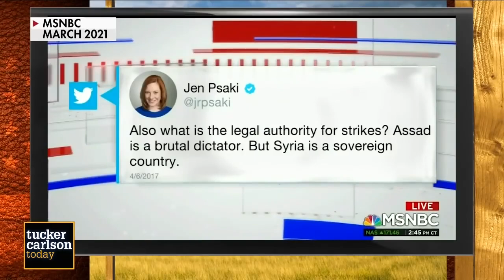Jimmy Dore FULL INTERVIEW with Tucker Carlson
Tucker Carlson getting to know Jimmy Dore's political stance. Tucker Carlson Today S1 E43 Jimmy Dore: Unafraid